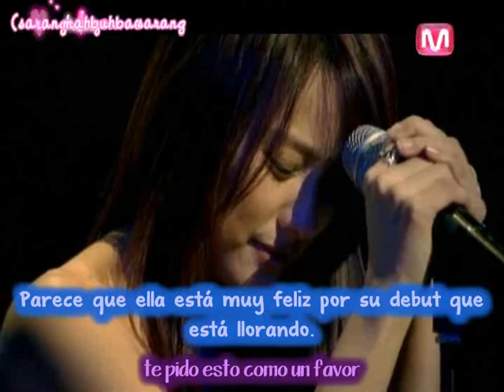[CtD Fansub] Si amas como ellos 04 [Esp] [4/4]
Ina es una cantante emergente que iba a debutar cuando se entera de que tiene leucemia. Otra chica la reemplaza y canta en el concierto de su debut. Ahora todo el mundo piensa que la otra chica es ella. Mientras tanto, Hyung sobrevive al derrumbamiento de un centro comercial sólo para acabar sabiendo en el hospital que tiene cáncer. Ina y Hyung se conocen y se enamoran...